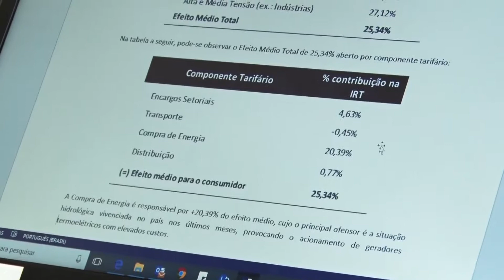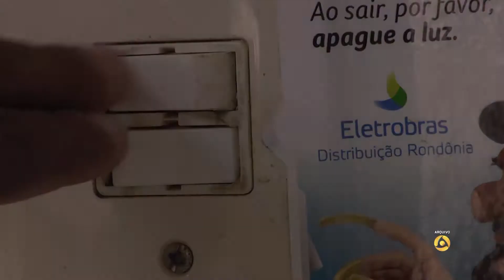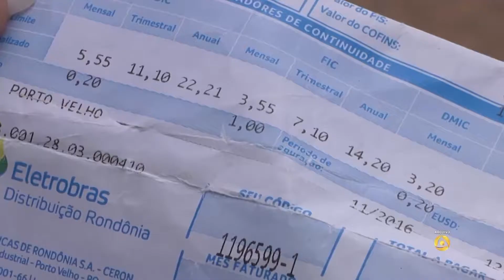Justiça suspende aumento da tarifa de energia em Rondônia | Bronca Livre | (27.12.18)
Justiça determina pela suspensão do aumento na conta de energia, mas Empresa Distribuidora e Agência Reguladora, ainda podem recorrer da decisão.